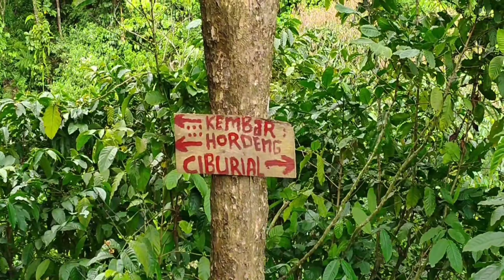CURUG HORDENG KEMBAR CIBURIAL